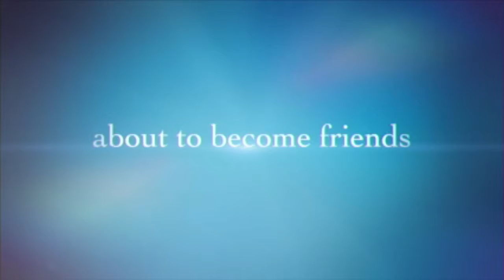Electives Registration Video